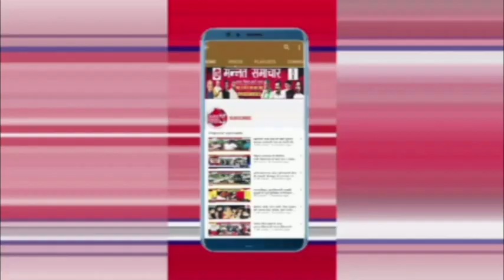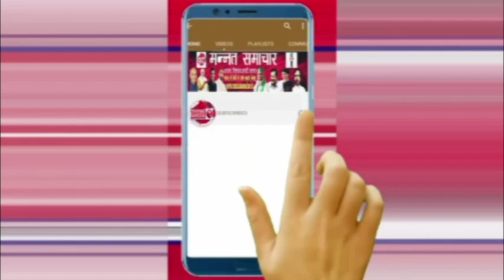Taj Mahal को तेजो महालय बताने वालों के खिलाफ होगी FIR दर्ज, Prince Tucy थाने में दी तहरीर..